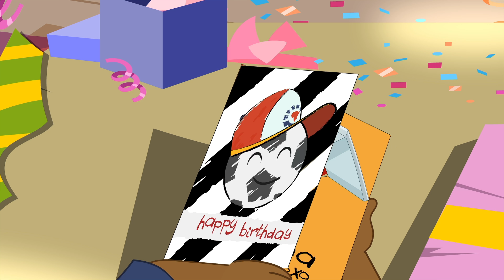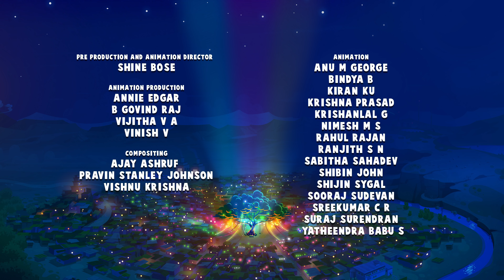🎉Celebrate with Super Sema | Super Sema Special Family Episodes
Celebrate the holiday season with Super Sema. Watch our best celebration episodes.

About Super Sema
Super Sema follows the world-changing adventures of an extraordinary young girl Sema and her twin brother MB on their mission to protect their African town of Dunia from the villainous Tobor. Sema knows that with determination, creativity, and a helping hand from the amazing world of science and technology, anything is possible!